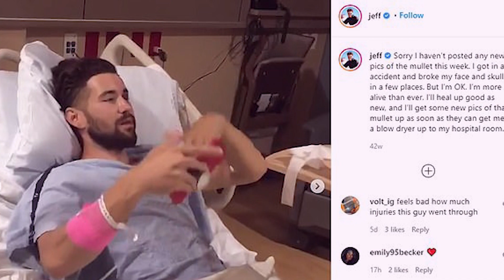Will David Dobrik Be BROKE After Jeff Wittek's Lawsuit?!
Hello there, and welcome to Luxfluent! YouTuber David Dobrik is currently being sued by his former friend Jeff Wittek for $10 million over an stunt that resulted into life-threatening injuries. So in today's video, we will find out if David will end up broke after the lawsuit.